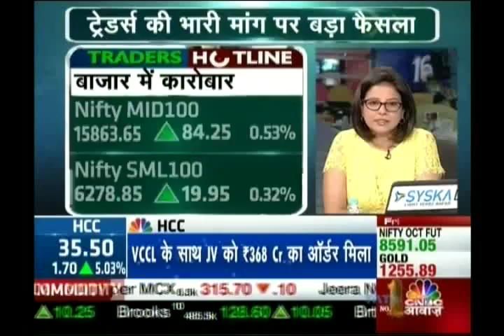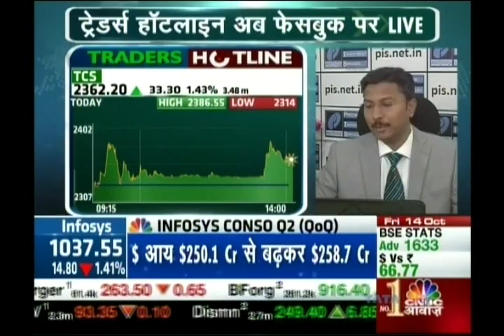Kiran Jadhav, Technical Analyst, Precision Investment Services on CNBC Awaaz on 14th Oct 2016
Kiran Jadhav, Technical Analyst, Precision Investment Services giving his view on TCS.